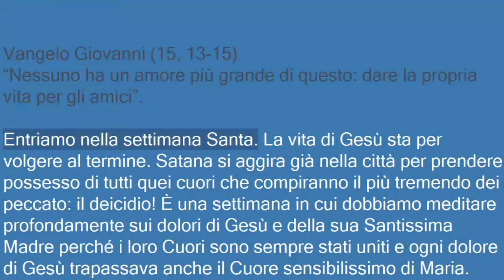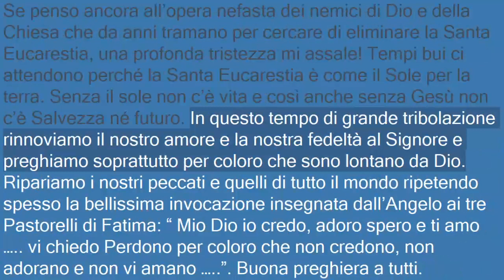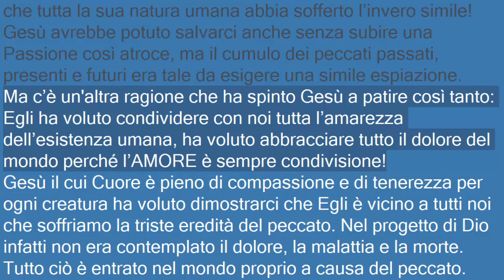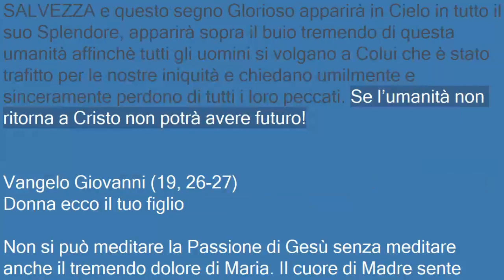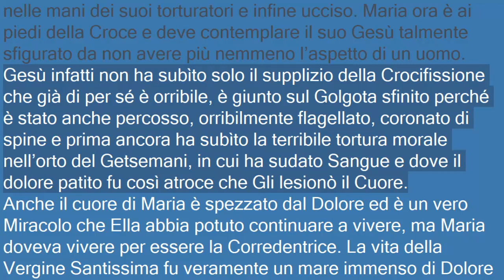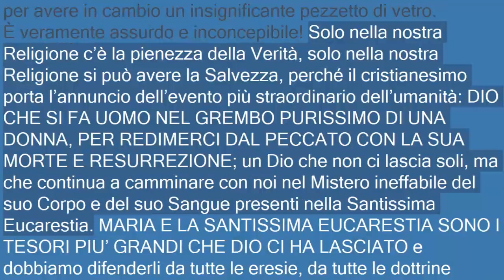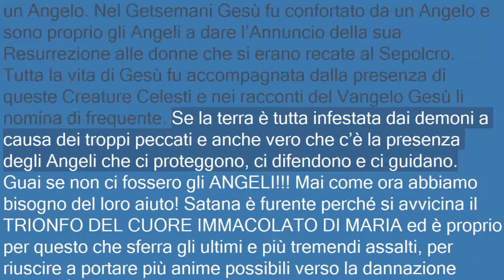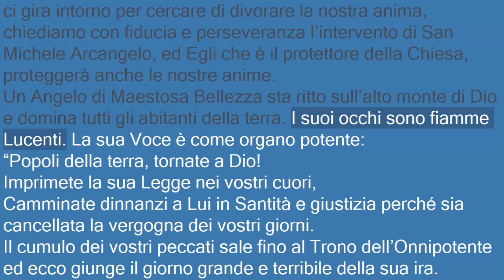Catechesi N. 307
Cattolici, Cristiani, Preghiere di Liberazione, Guarigione, Lourdes, Fatima, Paradiso, Purgatorio, Fatture, Maledizioni, Malefici, Messa, Santa Rita, San Francesco, Santa Chiara, San Pio da Pietrelcina,